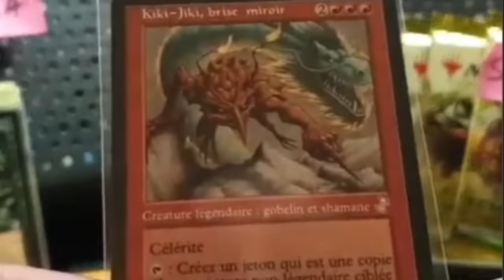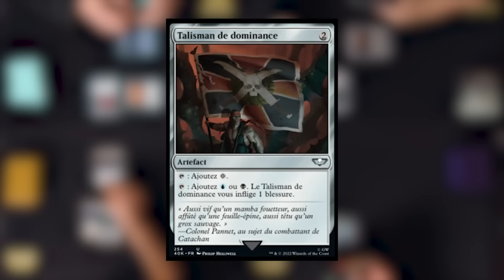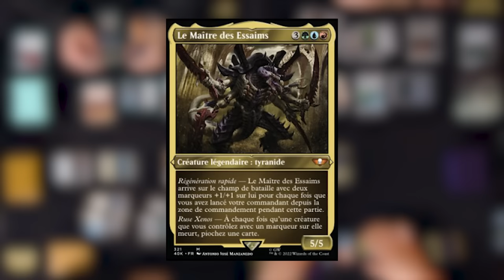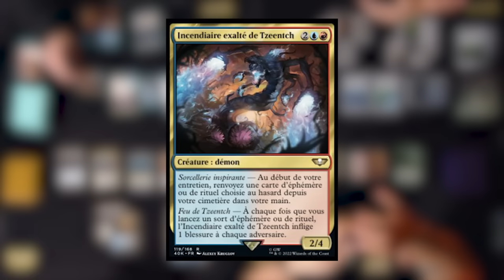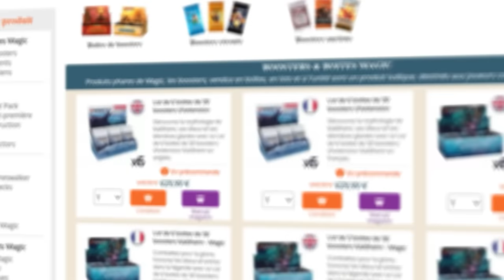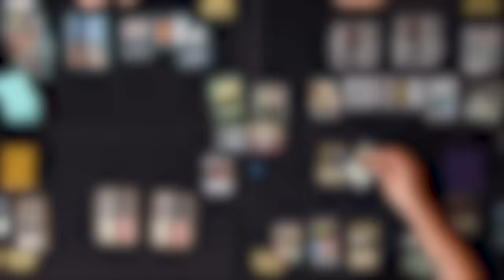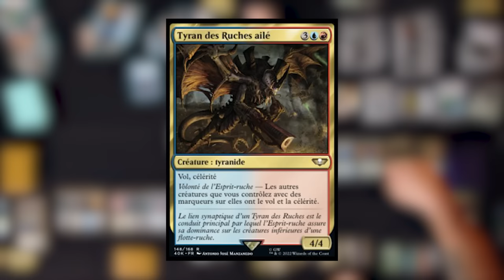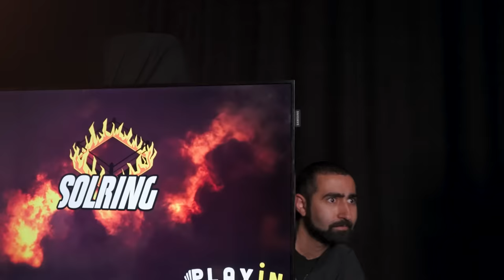WARHAMMER 40K avec Azz l'épouvantail｜Commander multi Magic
Dans ce cinquième épisode de SOLRING, Bandit, @AzzLepouvantail, Joël et Ozan s'affrontent avec les decks Magic Commander précons Warhammer 40k, sans se faire de cadeau. Qui emportera cette partie d'EDH (le meilleur format de Magic The Gathering) ?

Merci à @mtg, @PlayinbyMagicBazar et à Voggt qui rendent cette émission MTG en français possible.

SOUTENIR SOLRING

💸 Achetez vos produits Magic (et tout le reste) chez Playin avec le code BANDIT 2022

Le sommaine
00:00:00 Teaser
00:00:53 Introduction
00:01:42 Présentation des decks
00:07:45 La partie de Commander
01:13:32 Outro et wasabi